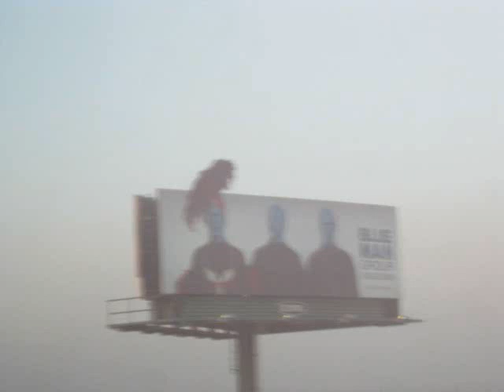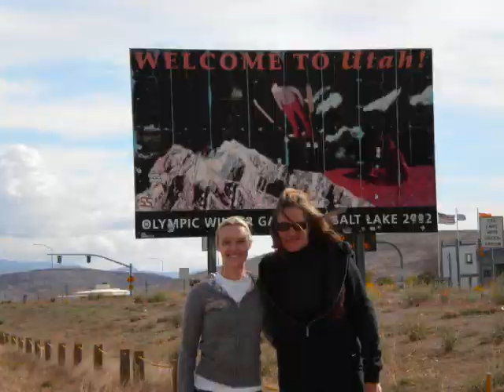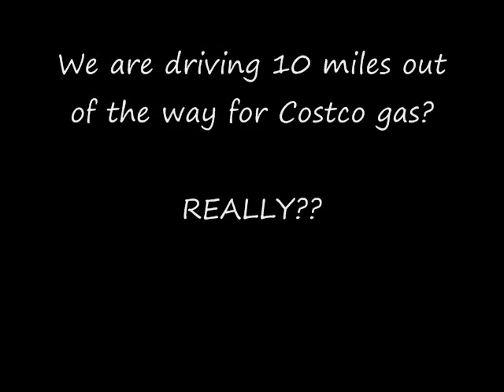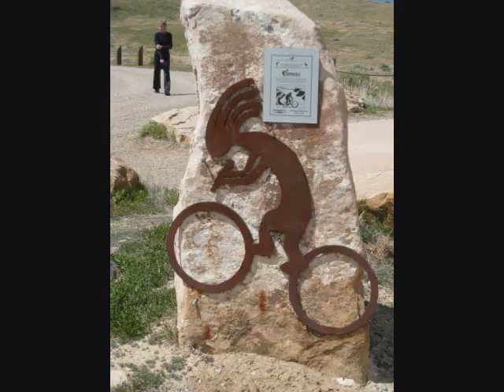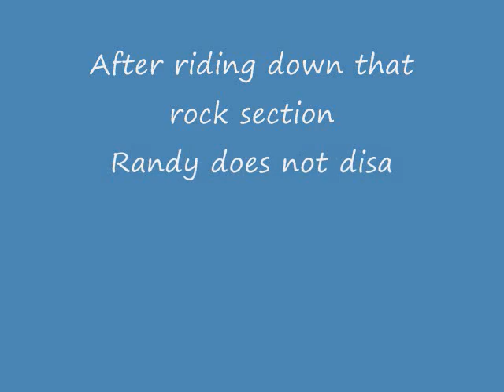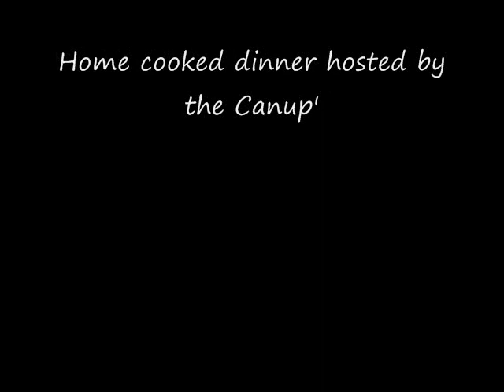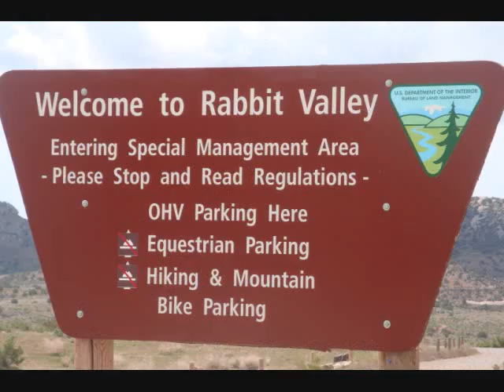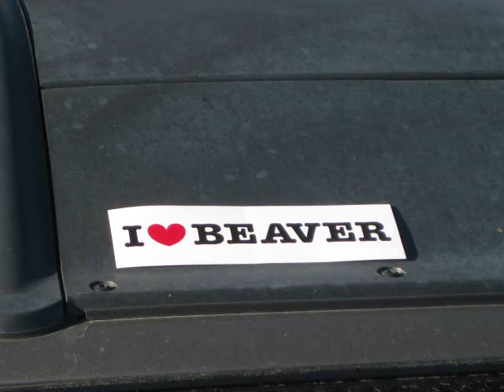Fruita Trip 2010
Fruita Fat Tire Festival 2010